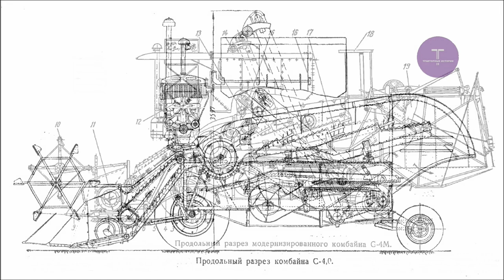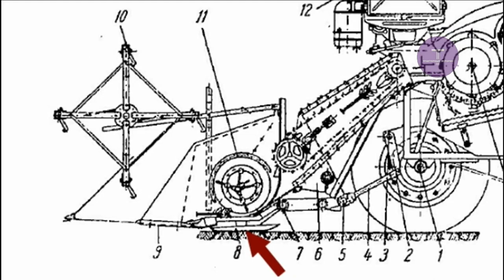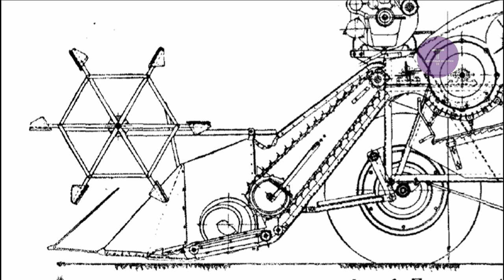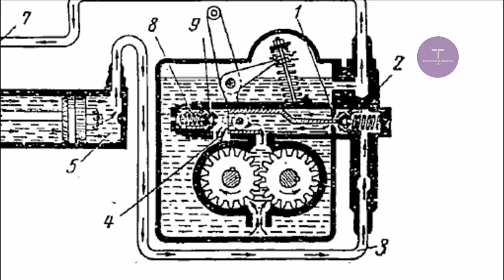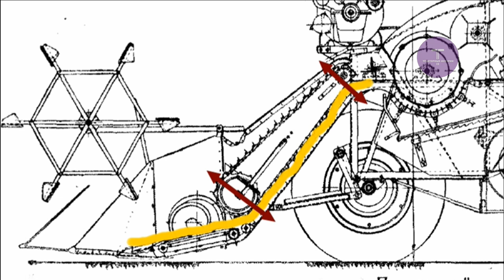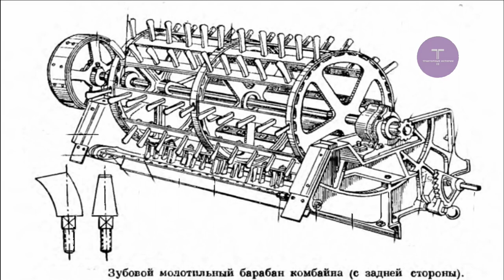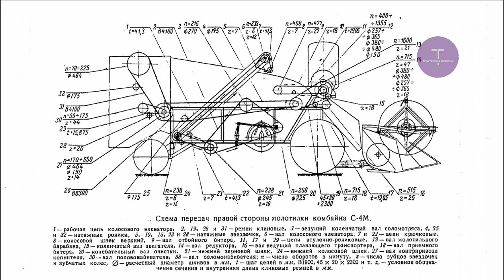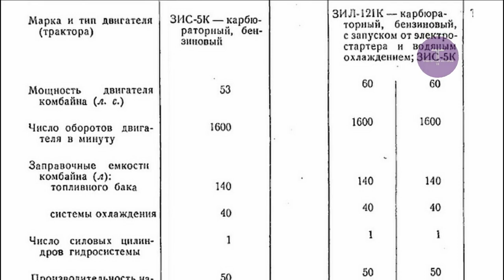Самоходный комбайн С-4. (2ч.) Фильм из серии "Зерноуборочные комбайны"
В этом фильме рассказывется о первом советском самоходном комбайне С-4.

Авторский текст. Для иллюстрации использовано на принципах добросовестного использования кадры из фильма FARM PROGRESS [FORDSON ADVERTISEMENT] [PART I] Creator(s): Ford Motor Company. (Most Recent) от National Archives Identifier Access Restriction(s):Unrestricted Use Restriction(s):Restricted - Possibly Specific Use Restriction: Copyright Note: All rights were conveyed to the U.S. Government on Nov. 28, 1962. However, proprietary rights or existing copyright in footage obtained from other sources by Ford Motor Company may exist. Цель использования: Показать историю машиностроения и сельского хозяйства. Заменяемость: Нет. кадры из видео "Кинохроника Запорожья - 1920-е гг." автор XAPAKTEPHIK Цель использования: Показать историю машиностроения и сельского хозяйства. Заменяемость: Нет. Кадры из видео Massey Harris 21 - Combine Movie Canada 1947 от Lonkhuyzen Цель использования: Показать историю машиностроения и сельского хозяйства. Заменяемость: Нет Кадры советской кинохроники. Цель использования: Показать историю машиностроения и сельского хозяйства. Заменяемость: Нет. Фото: US National Archives.